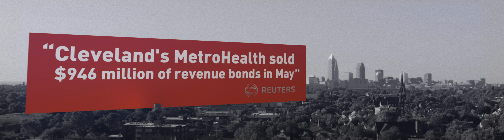MetroHealth: Building a Brighter Future